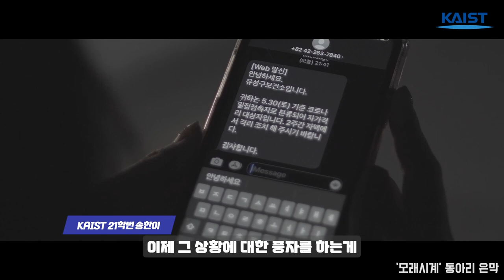(KAIST 동아리) 은막🎬 우리랑 영화 찍을래? 근데 이제 KAIST를 곁들인👍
KAIST 영화 제작 동아리 "은막"을 소개합니다!
공부 뿐 아니라 영화에도 진심인 다재다능 "은막"🎥
같이 영화 만드실 분? 신입 회원 모집 중!🖐